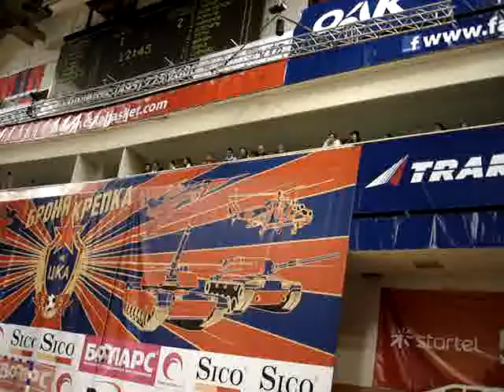Мой сладкий Данька 6